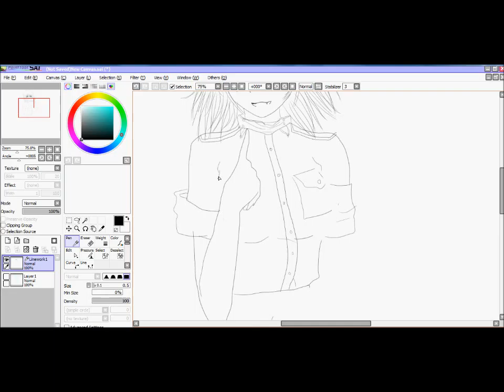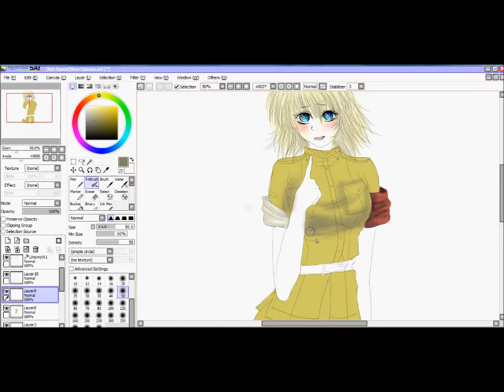[SAI] Drawing Seras Victoria from Hellsing